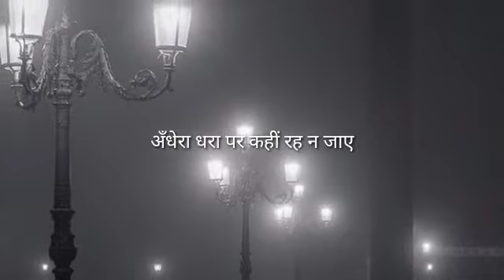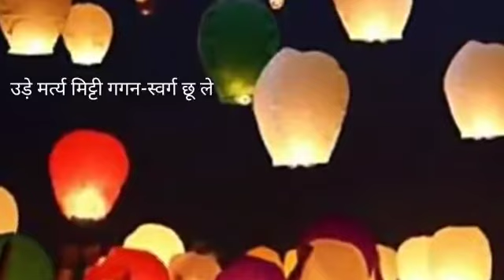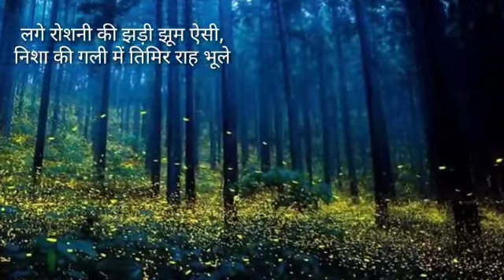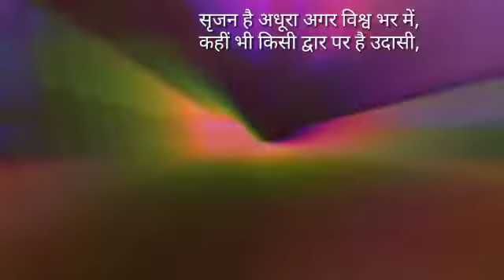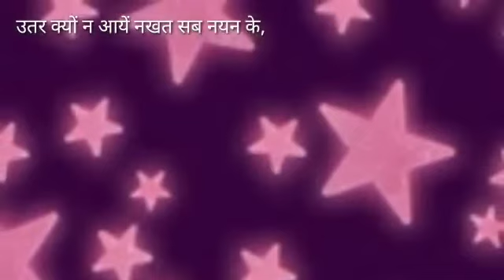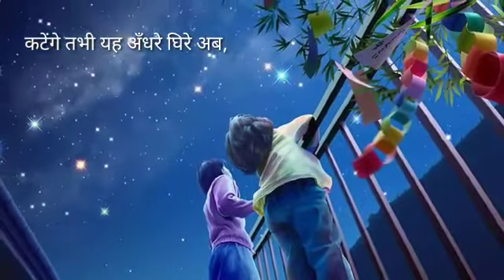स्वरांजलि 107: जलाओ दिये पर रहे ध्यान इतना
बेसिक शिक्षा को समर्पित गीत
107
कविता : जलाओ दिए पर रहे ध्यान इतना

रचना : गोपाल दास सक्सेना "नीरज"

स्वर : विजय सिंह
ए०आर०पी० / स०अ०
उच्च प्राथमिक विद्यालय, हरेहूँ बड़ागाँव, वाराणसी  और  उमा पराशर (स०अ०)
प्राथमिक विद्यालय डहरूआ, मांठ, मथुरा

वीडियो एडीटिंग: अर्पण कुमार आर्य, बरेली

जलाओ दिए पर रहे ध्यान इतना अंधेरा धरा पर कहीं रह न जाए
नई ज्योति के धर नए पंख झिलमिल
उड़े मर्त्य मिट्टी गगन स्वर्ग छू ले
लगे रोशनी की झड़ी झूम ऐसी
निशा की गली में तिमिर राह भूले
खुले मुक्तिका वह किरण द्वार जगमग
उषा जान पाए निशा आ न पाए

सृजन है अधूरा अगर विश्व भर में
कहीं भी किसी द्वार पर है उदासी
मनु जता नहीं पूर्ण तब तक बनेगी
कि जब तक लहू की लिए भूमि प्यासी
चलेगा सदा नाश का खेल यूं ही
भले ही दिवाली यहां रोज आए

जलाओ दिए पर रहे ध्यान इतना अंधेरा धरा कहीं रह न जाए
मगर दीप की दीप्ति से सिर्फ जग में
नहीं मिट सका है धरा का अंधेरा
उतर क्यों ना आए नखत सब गगन के
नहीं कर सकेंगे ह्रदय में उजेरा
कटेगी तभी यह अंधेरी घिरी, अब
 स्वयं धर मनुज दीप का रूप आये

🇮🇳संकलनकर्ता: टीम मिशन शिक्षण संबाद